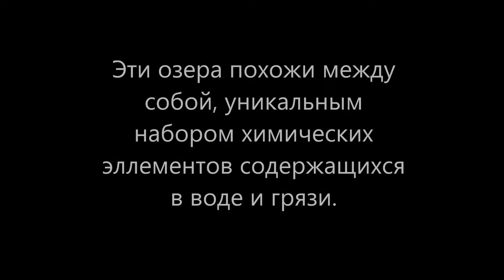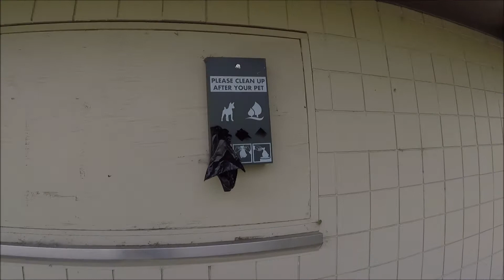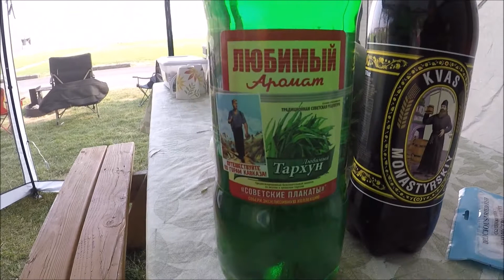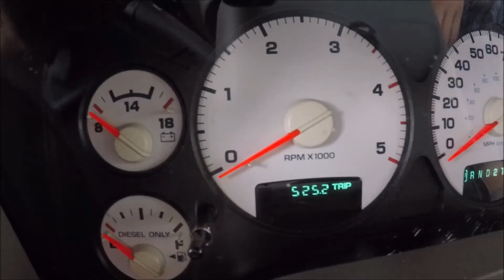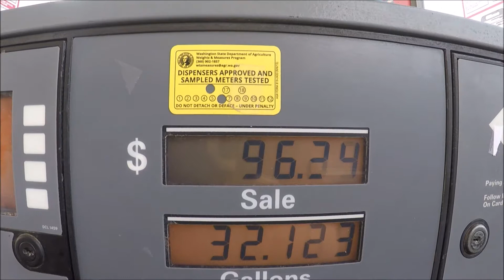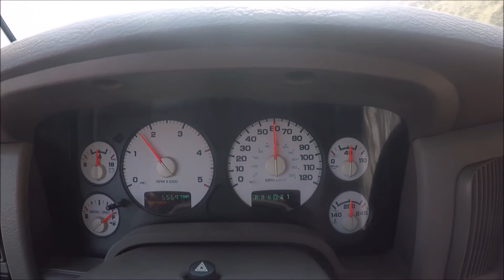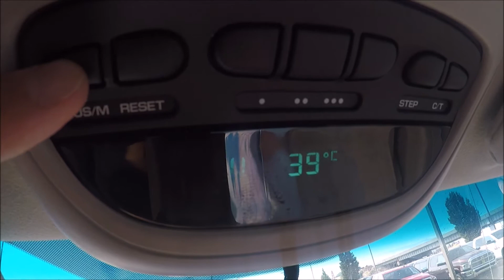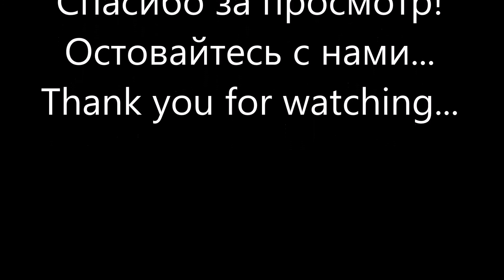Таких озера только три в мире.Вигвам за $ 100.Мыльное озеро.SOAP LAKE.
На этом кемпинге можно арендовать деревянные домики
$  200 +,места под RV $ 35+,вигвамы $ 80-100,места под палатки $ 30,а также есть бассейн и сауна с 10 утра до 10 вечера.Минусы, большая скученность народа н сезон, особенно на выходные.